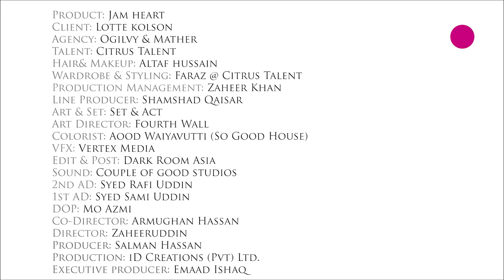Jam Heart (Film 1)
Product: Jam Heart
Client: Lotte Kolson
Agency: Ogilvy & Mather
Talent: Citrus Talent
Makeup & hair: Altaf Hussain
Wardrobe & Styling: Faraz @ Citrus Talent
Art Director: Fourth Wall
Set & Props: Set & Act
Production Management: Zaheer Khan
Editor: Dark Room Asia
VFX: Vertex Media
Sound: Couple Of Good Studios
1st AD: Syed Sami Uddin
2nd AD: Syed Rafi Uddin
DOP: MO Azmi
Co Director: Armughan Hassan
Director: Zaheeruddin
Executive Producer: Emaad Ishaq
Production: iDCreations (PVT) LTD.